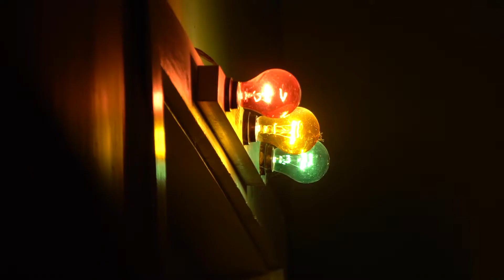A7sii Boon concert at Al's Bar